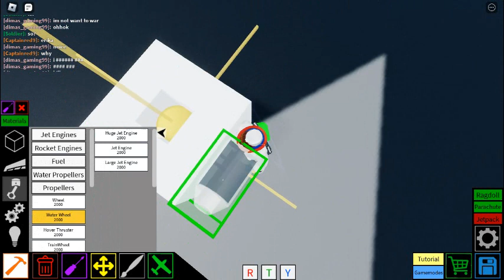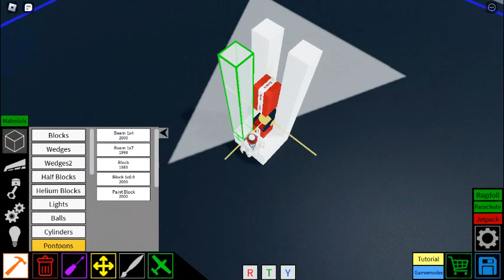multiple m142 himars missile truck shooting [intense] part 1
heres my friend @Veshremy